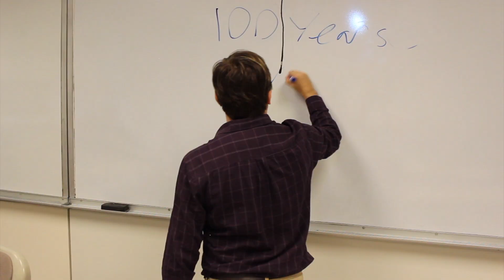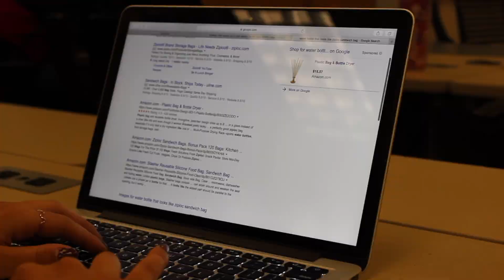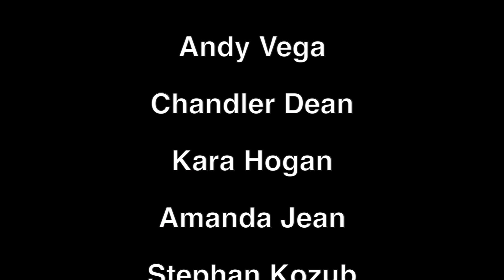Sac de L'eau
A fabulous new self-care product sweeps the nation, to the confusion of one woman who just can't keep up.

Written & Directed by Shannon Constantine

Edited by Chandler Dean

Starring:
Amanda Hatch
Andy Vega
Chandler Dean
Kara Hogan
Amanda Jean
Stephan Kozub
Angela Yamarone